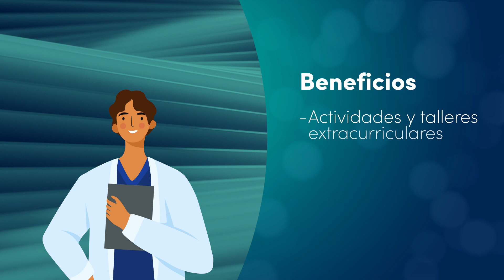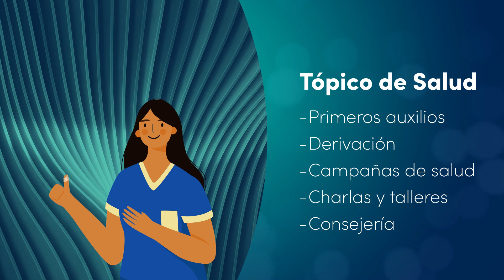Bienestar Estudiantil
Conoce los servicios y beneficios que nos brinda nuestra Área Estudiantil Carrion 👏